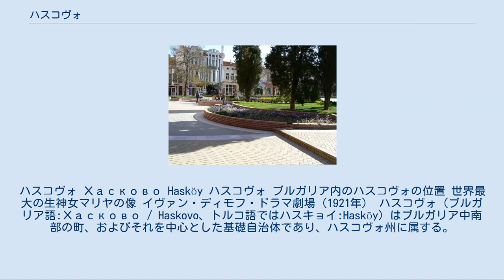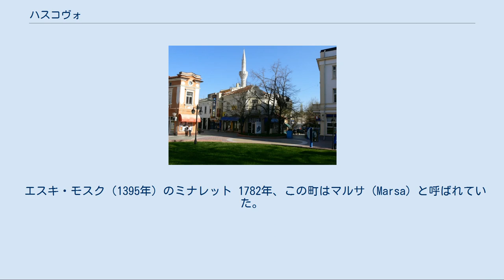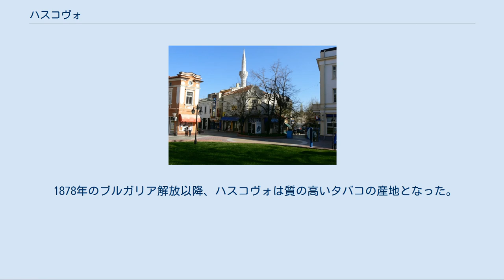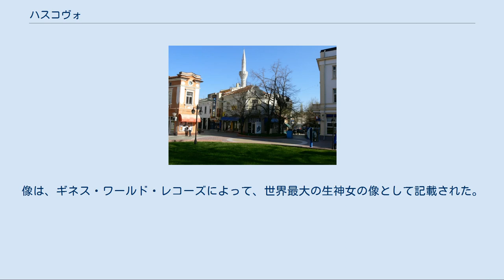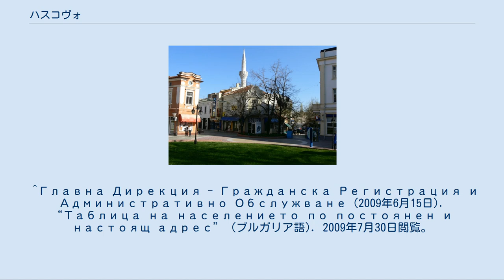ハスコヴォ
ハスコヴォ Хасково Hasköy ハスコヴォ ブルガリア内のハスコヴォの位置 世界最大の生神女マリヤの像 イヴァン・ディモフ・ドラマ劇場（1921年） ハスコヴォ（ブルガリア語:Хасково / Haskovo、トルコ語ではハスキョイ:Hasköy）はブルガリア中南部の町、およびそれを中心とした基礎自治体であり、ハスコヴォ州に属する。
ギリシャやトルコへの国境へも近く、その人口は2009年6月の時点で8万人強である。
 1985年に町の1000周年が祝福され、この時のために新しい時計塔が建てられた。
市内には、オスマン帝国時代の有名な国際交易市場のあったウズンジョヴォ（Узунджово / Uzundzhovo）村がある。
 考古学的調査によると、ハスコヴォ地域には7千年前から人の居住が確認できる。
ハスコヴォとその周辺には、先史時代からのトラキア人、古代ギリシア、古代ローマ、東ローマ帝国の時代の人の居住の痕跡が保存されている。
 9世紀の第一次ブルガリア帝国の時代、ハスコヴォに要塞が築かれ、やがて町へと発展した。
ハスコヴォ市内のクロコトニツァ（Клокотница / Klokotnitsa）とハルマンリイスカ川（Харманлийска / Harmanliyska）、マリツァ川（Марица / Maritsa）にはさまれた一帯に最初の町が築かれた。
 1395年、バルカン半島では最も初期の部類に入るエスキ・モスク（エスキ・ジャミ Eski cami、「古いモスク」の意）が築かれた。
そのミナレットは傾いて立っている。
 エスキ・モスク（1395年）のミナレット 1782年、この町はマルサ（Marsa）と呼ばれていた。
「ハスキョイ」の名前は、アラビア語で所有地を意味するhasと、トルコ語で村を意味するköyに由来すると考えられている。
一方、hasはもともとトルコ語で「清浄」を意味しているとの説もある。
ブルガリア民族復興の時代、この町は「清浄な町」と呼ばれていたこともこの説の証左となっている。
トルコ語で村を意味するköyの部分は、ブルガリア語（スラヴ諸語）での地名をあらわす接尾語の「-ovo」に置き換えられ、現在の「ハスコヴォ」の名前が形作られた。
 19世紀に多くのブルガリア人がこの地に定住した。
この当時、ハスコヴォはエディルネ、エノス（Enos）、そしてイスタンブールへと続く交易路であった。
やがて、この地はコットン製品、絹繊維、カーペットの産地として名声を得るようになっていった。
 1878年のブルガリア解放以降、ハスコヴォは質の高いタバコの産地となった。
しかし、有力なタバコ生産会社のBTハスコヴォが閉鎖して以降、この地域でタバコは生産されていない。
今日、食品や機械、繊維の生産が産業の主力となっている。
 南極大陸、サウス・シェトランド諸島、グリニッジ島のハスコヴォ洞窟（Haskovo Cove）は、この街にちなんで命名された。
 ハスコヴォの生活文化の一翼を担うものとして、イヴァン・ディモフ・ドラマ劇場（Драматично-куклен театър „Иван Димов“）や、歴史博物館、画廊などがある。
毎年、近隣のケナナ（Кенана / Kenana）公園にて、キトナ・トラキヤ（Китна Тракия / Kitna Trakiya）民族歌唱舞踊祭が催されている。
 2003年に、高さ32メートルの生神女マリヤ（イエスの母マリア）と幼いイイスス・ハリストス（イエス・キリスト）の像が近くの青年の丘に完成した。
像は、ハスコヴォの祭日である9月8日の生神女誕生祭の日に祝福された。
像は、ギネス・ワールド・レコーズによって、世界最大の生神女の像として記載された。
 街の中心は2000年代に入ってから多くの投資や開発が進められている。
 市街地を外れたハスコヴォ市内の見所としては、古代トラキア人のアレクサンドロヴォ墳墓（Aleksandrovo tomb）や、ウズンジョヴォ（Узунджово / Uzundzhovo）でオスマン帝国時代にモスクとして建てられた生神女就寝聖堂（Church of the Assumption）などがある。
 ハスコヴォ基礎自治体（Община Родопи）にはその中心であるハスコヴォをはじめとする、以下の町村（集落）が存在している。
 ^Главна Дирекция - Гражданска Регистрация и Административно Обслужв...